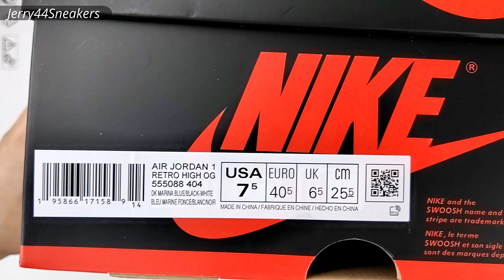[Unboxing] Jordan 1 Retro High OG Dark Marina Blue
Jerry 44 Sneakers
Jordan 1 Retro High OG Dark Marina Blue Unboxing
Jordan 1 Marina Blue Unboxing